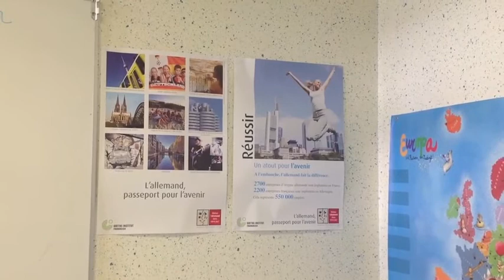Le DeutschMobil fait étape à Dupaty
Un reportage du Club Presse & Médias sur la venue du DeutschMobil au collège Dupaty de Blanquefort.